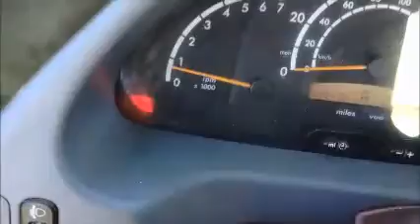GovDeals: 1059A/ 2006 Dodge Sprinter Van 3500 Super High Cei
1059A/ 2006 Dodge Sprinter Van 3500 Super High Ceiling 140-in. WB sold by Miami-Dade County, FL on GovDeals.com